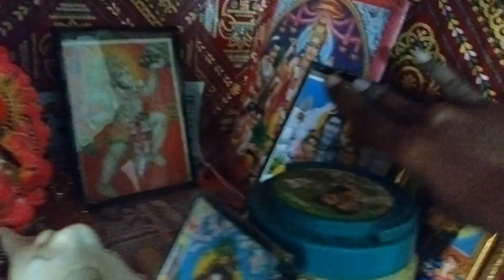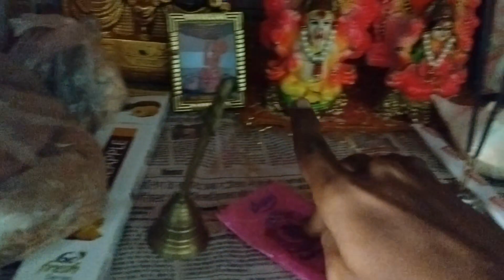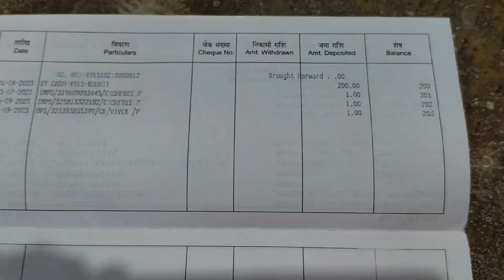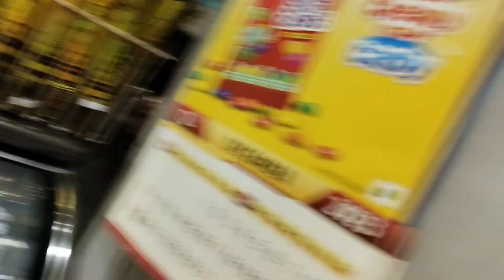1000 Subscriber Complete Video // Celebration On YouTube 🥳 Crazy Sahy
crazysahy
crazy sahy vlogging
crazy sahy vlogs
crazy sahy
Gareebmsvlogs
Crazy sahy ka video
Daily vlogs
Daily vlogs video
Vlogs video
Village vlogs
gareeb ms vlogs roast
me gareeb vlog
gareeb youtuber garib gaming
crazy sahy official
crazy sahy vlogging
crazy sahy
gareeb ms
vlog
vlogs
funny vlog
vlog video
daily vlog
new vlog video
daily vlogger
daily vlogs india
daily vlogs
Hindi vlogs
Jharkhand vlog
Uttarpradesh vlog
Village vlog
Village food
Village vlogging
Vijay life style
Village lifestyle vlog video
1k celebration on youtube
1k
1k ka matlab kya hota hai
1k celebration on youtube1k subscribers hone par kitna paisa milta hai
1k views on youtube money